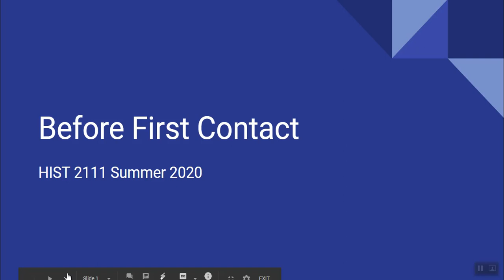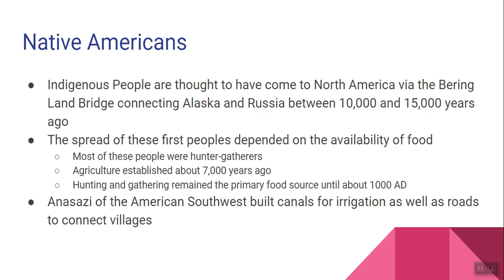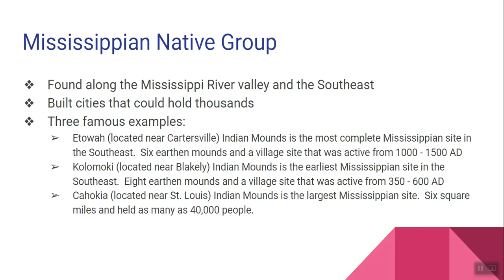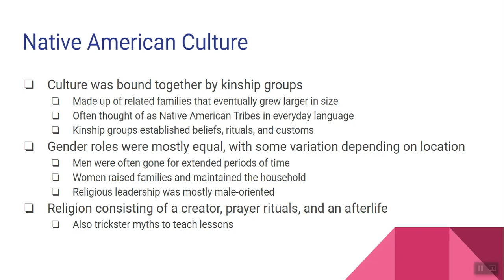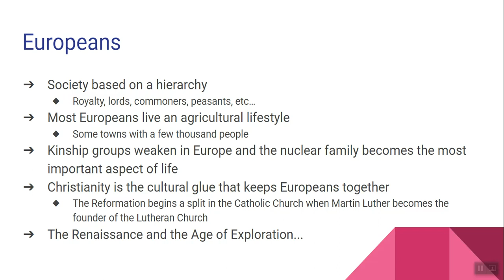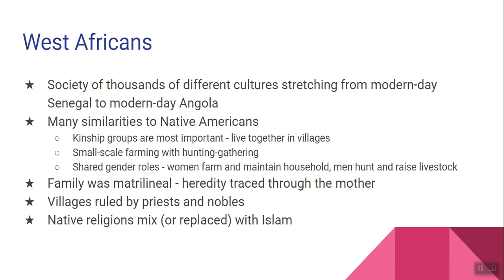Before First Contact